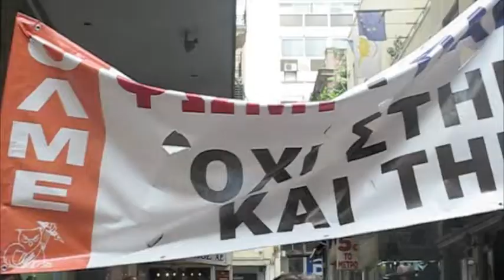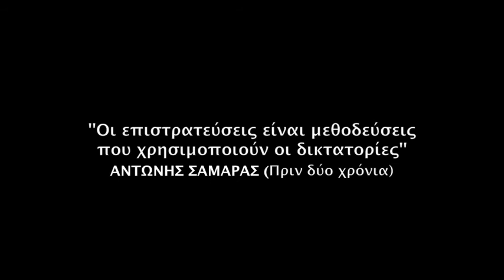Μάχη ενάντια στην επιστράτευση